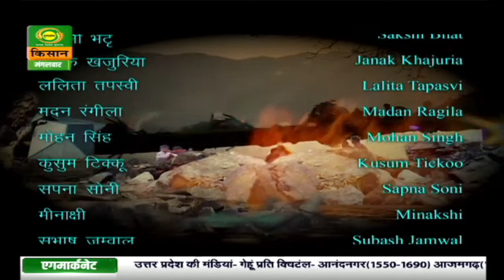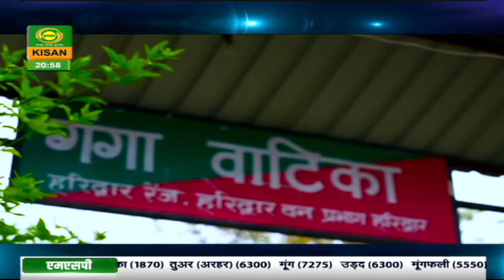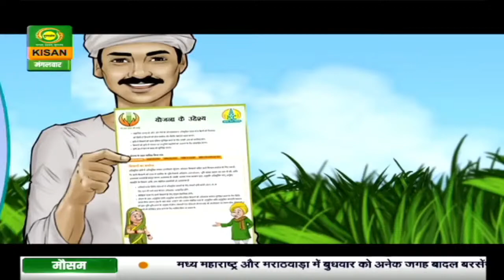कहानी एक गांव की | Episode - 07 | Kahani Ek Gaon Ki | August 31 2021